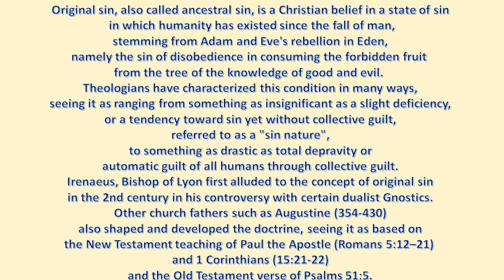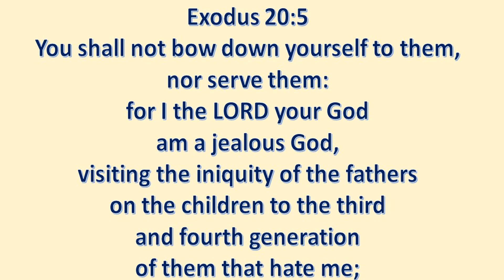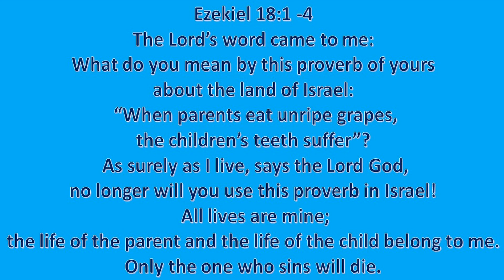God Denies Original Sin Exists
There are many different definitions, and I found that Wikipedia did the best job. Here is what they say:
Original sin, also called ancestral sin, is a Christian belief in a state of sin in which humanity has existed since the fall of man, stemming from Adam and Eve's rebellion in Eden.
It is identifying what we all knew already, which is that "Original Sin" is a Christian doctrine.